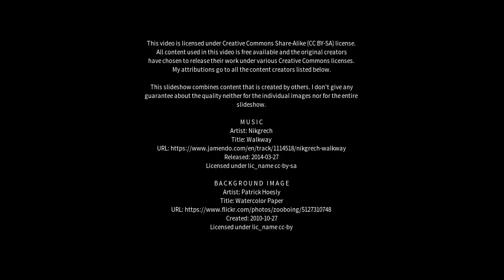Best places to visit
Best places to visit - Sowerby Bridge (United Kingdom) Best places to visit - Slideshows from all over the world - City trips, nature pictures, etc.